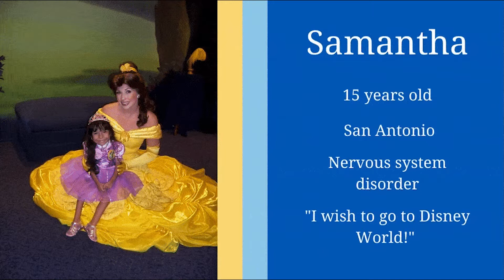Samantha's Got Talent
Wish Kid Samantha and her sister Sabrina share their talents of singing and dancing!